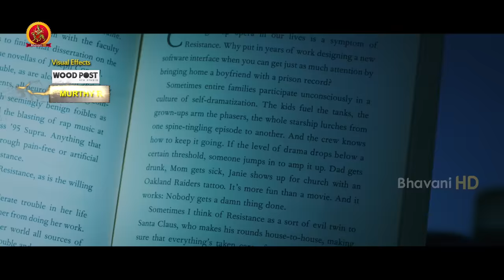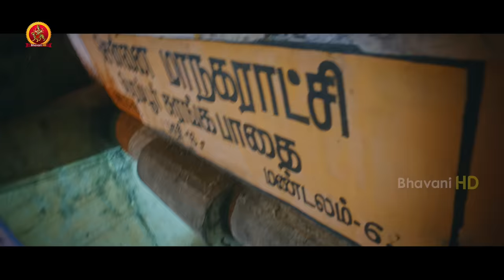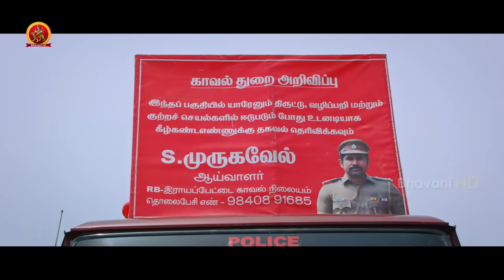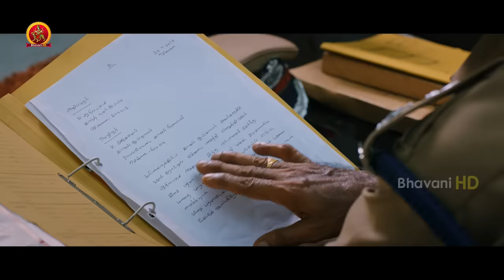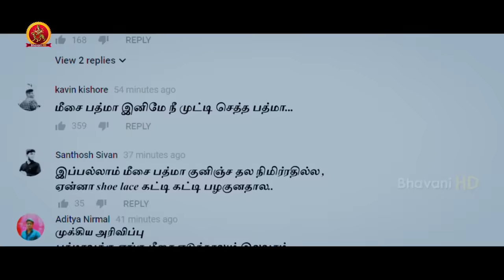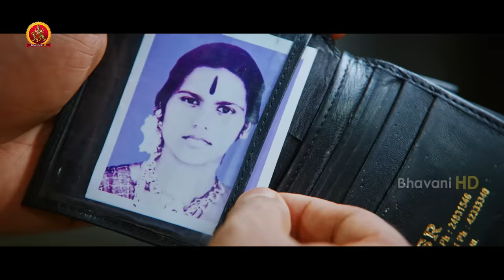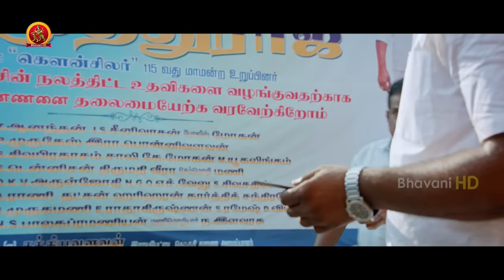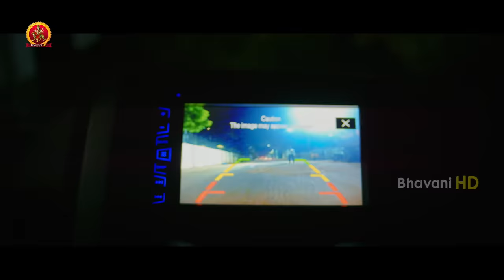Vijay Antony Ushiran Malayalam Full Movie || 2019 Latest Movie || Nivetha || Thimiru Pudichavan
Watch Ushiran Full Movie.

Starring: Vijay Antony and Nivetha Pethuraj
Banner/Studio: Grayhawk Media
Director: Ganesha.
Producer:  Rajasekhar Annabhimoju
DOP: Richard M. Nathan
Editor: Vijay Antony

Synopsis:
Constable Murugavel (Vijay Antony), who is from a village in Tamil Nadu, lives his life for his brother, who is a school student. He finds that his brother is having a criminal nature following various incidents, which points out his brother as the culprit, and his brother also has friends of similar nature.